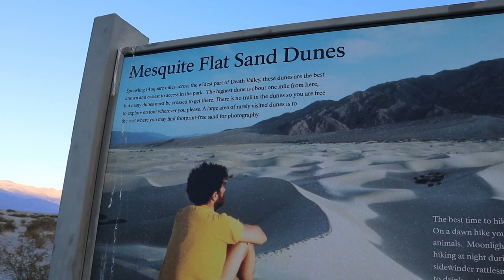CAMPING AT DEATH VALLEY NATIONAL PARK: Travel Therapists Explore Mesquite Flat Sand Dunes | S2:E16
In today's video, we explore the sand dunes in Death Valley National Park after spending the night camping in our roof top tent on top of our adventure Subaru! We also take a hike through the Mosaics trail which was very neat!

Join us!

○ Tepui Roof Top Tent
○ 🛶 Inflatable Kayak
○ 🛶 Kayak We Wish We Bought
○ Sleeping Mats
○ 2 Burner Camp Stove
○ ⏳Extend-A-Stay
○ Camco Propane Extend-A-Stay
○ Camco Propane Brass T
○ 20 lb Propane Tank
○ 30 lb Propane Tank
○ Teflon Tape for Gas Lines
○ Adjustable Wrench Set
○ Milk Crate (to hold tank in)

Intro Music by two:eighteen To hear more from this artist, check him out on Instagram @_twoeighteen and find his music on Spotify and Apple Music!